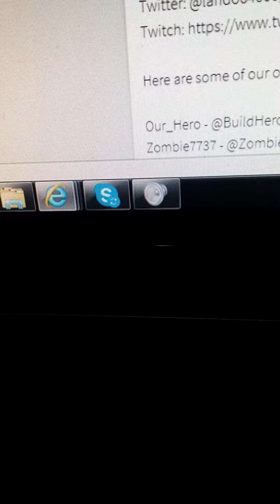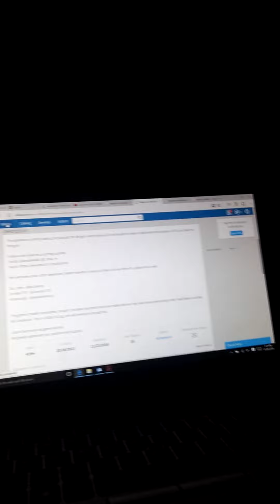Vlog: I sometimes hate mondays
It's just like what garfield said.